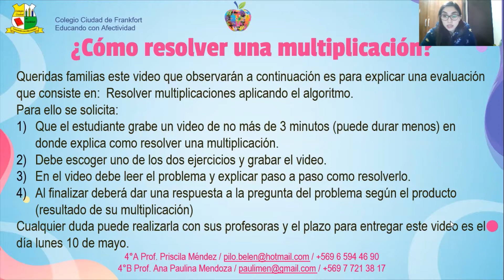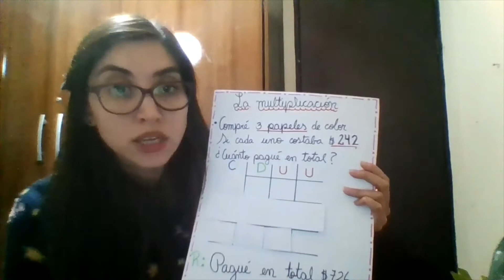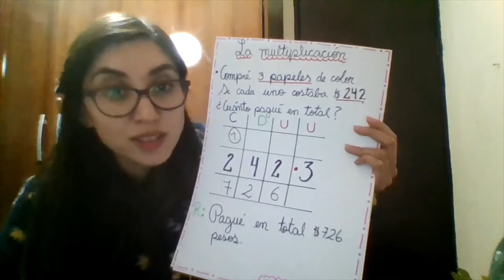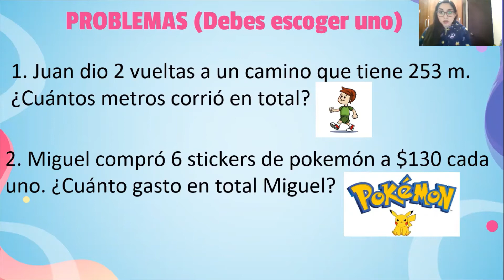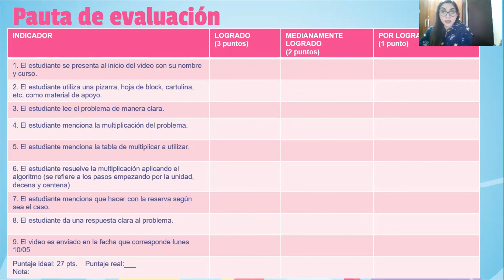La multiplicación 4tos